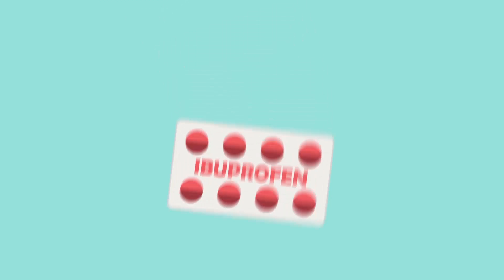Side Effects of Treatment: Low Platelet Counts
Low platelet counts are a possible side effect of chemotherapy that your child might experience. Learn more about how best to deal with this side effect with this informative video.